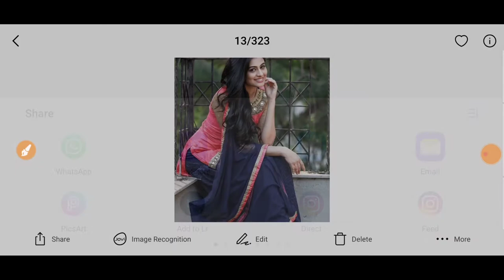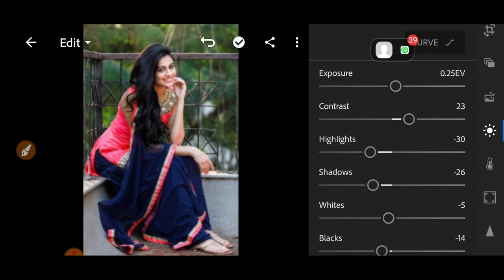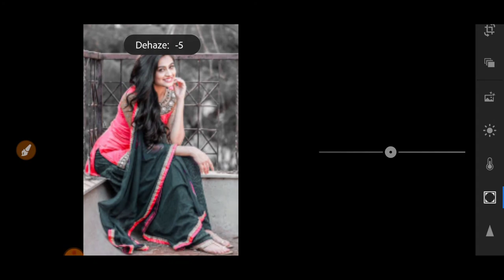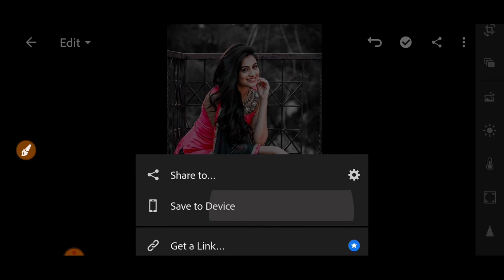How To Photo Edit Lightroom Dark Black Tone || Lightroom Se Photo M Dark Black Tone Kaise Laye